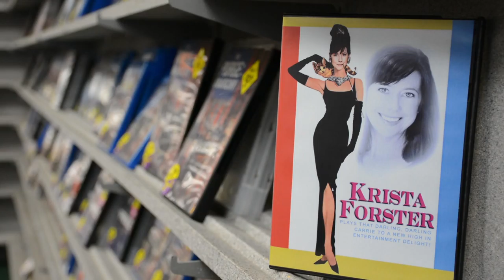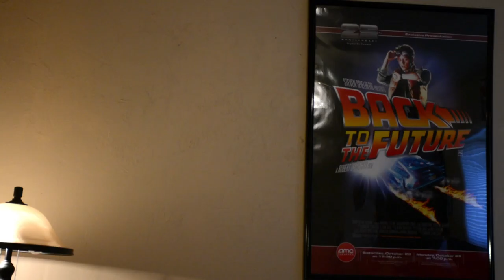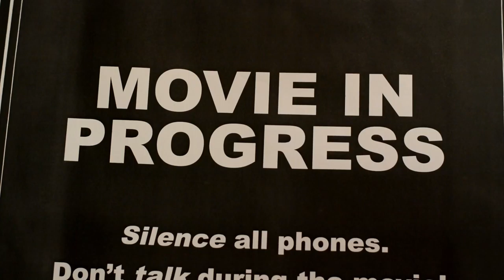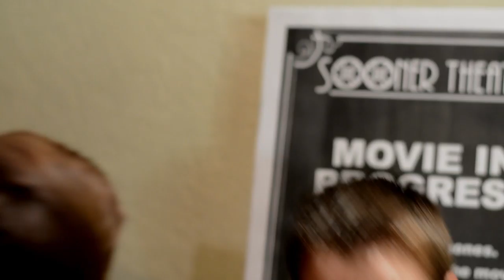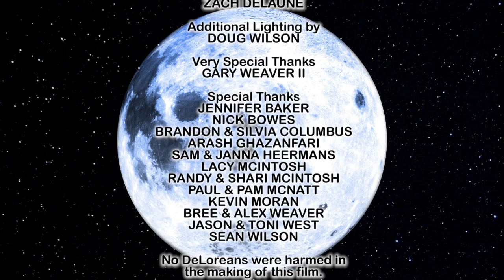Movie Magic - SCBS, Short Film, Chris McIntosh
Competition: SCBS
Category: Short Film 211
Title: Movie Magic
Date: 5/3/15
Student: Chris Oz McIntosh